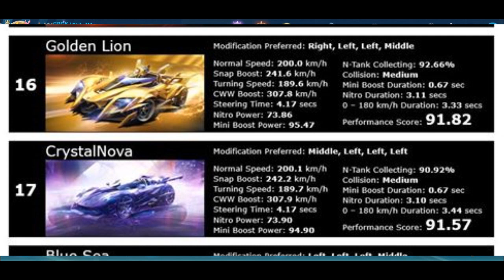My Most TRIGGERED Gacha Ever - Permanent S Spirit Breaker & Crystal Nova 【Garena Speed Drifters】